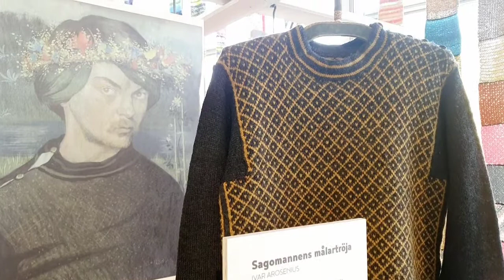Kulturkoftor & Sagotröjor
Celia B Dackenberg är bildläraren som blev stickdetektiv. I sina böcker letar hon dolda samband, stickspår och historier med utgångspunkt i stickade plagg som hon tolkar och återskapar.

I denna utställning som visas 8 maj - 6 september på Jönköpings läns museum, finns Celia B Dackenbergs stickningar, några mönster och många berättelser att ta del av. Välkommen på äventyr där koftor, tröjor, stickning och garn öppnar dörrar till böcker, livsöden, och vitt skilda världar. Stora och små!

Utställningen bygger på två av Celia B Dackenbergs böcker; Kulturkoftor och Sagornas stickbok. Utställningen har producerats vid Upplandsmuseet.